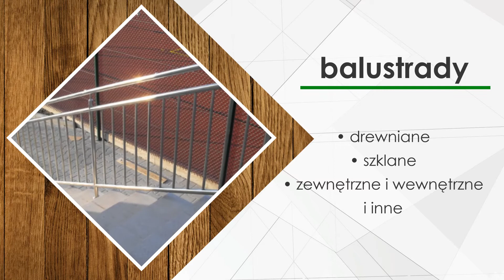Schody drewniane Warszawa Esla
Specjalizujemy się w produkcji schodów i balustrad. W ofercie mamy przede wszystkim schody drewniane, balustrady szklane i poręcze drewniane. Wykonujemy też poręcze naścienne, balustrady drewniane i nierdzewne, w tym nierdzewne tarasowe.

W czasie pracy łączymy drewno ze stalą nierdzewną albo szkłem, dlatego na pewno każdy znajdzie coś dla siebie. Zapewniamy krótkie terminy realizacji zleceń.